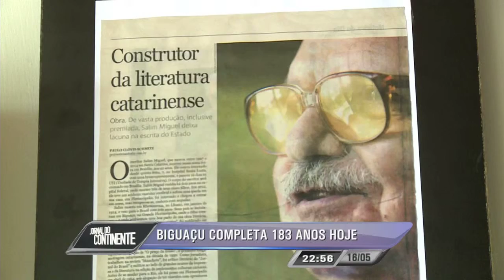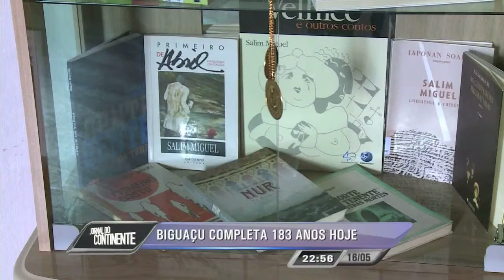183 anos de Biguaçu: séculos de história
Biguaçu tem uma história que é preservada na arquitetura, na gastronomia e nos museus. Entre eles, um casarão, que oferece um passeio por esses quase dois séculos de histórias.